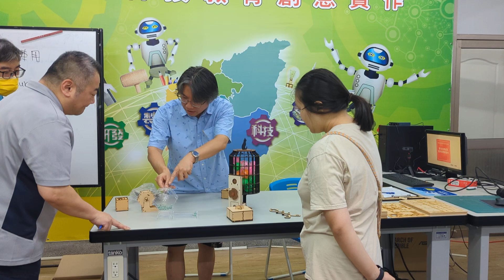1130528南崗科技中心雷切A(1)